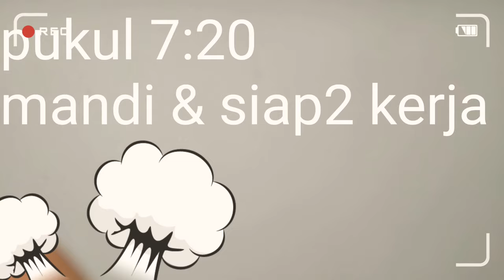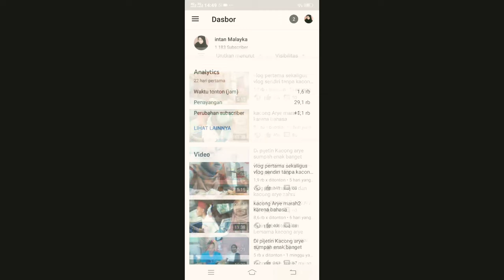vlog intanMalayka sebelum berangkat kerja bersama zahra dan kacong arye